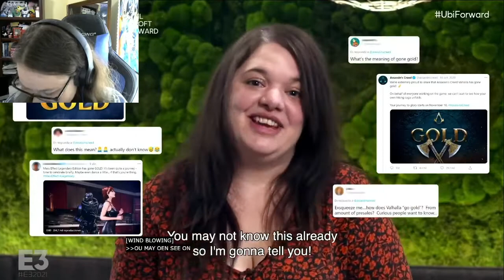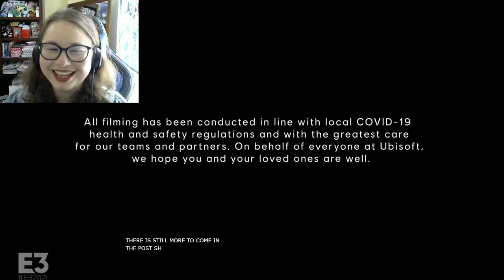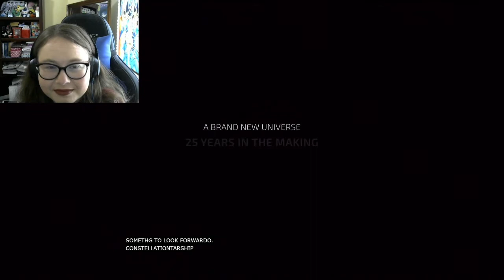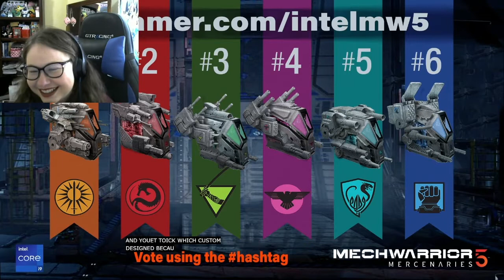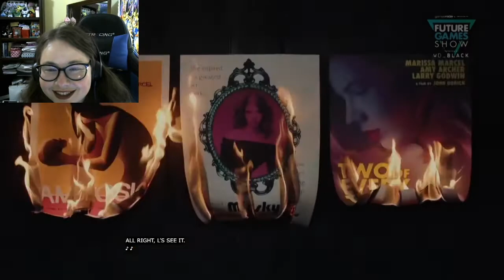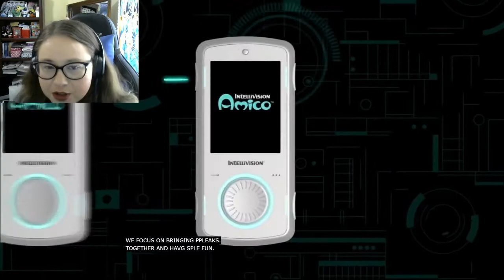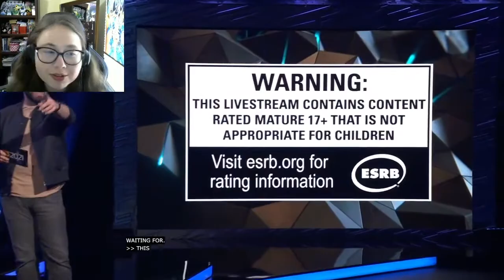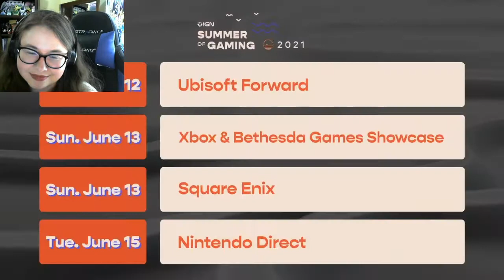THE E3 2021 EXPERIENCE - My friends and I react to this year's E3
Recently, my friends and I reacted to E3 2021 on my Twitch channel It was a wild ride from start to finish. This video is made up of the highlights from the four E3 streams (one for each of the four days!). I will be uploading more cut Twitch VODS on here in the future!